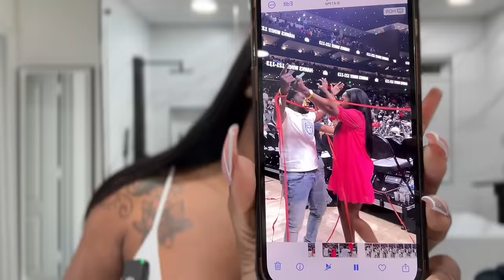DATE NIGHT VLOG| BASKETBALL GAME & FRAGRANCE| NEW SHOWER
Hey, you guys, welcome back! Today I'll be
Also be a part of the expansion of SBC, There's shoppable links below, a design course, drapery line, and much more to come

This means I earn a small percentage when you purchase a product I recommend- the same way a sales associate in a store earns a commission when they help you select a product. This does not in any way affect the price you pay for the item, and absolutely does not influence my choice of items to show you.